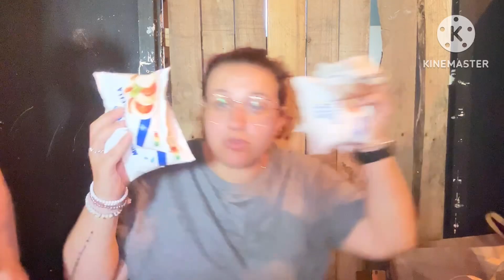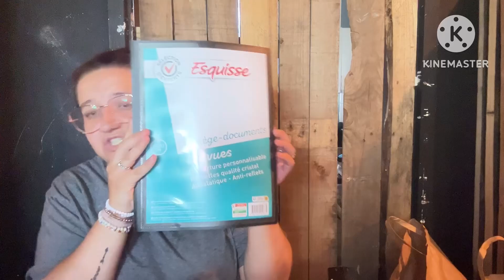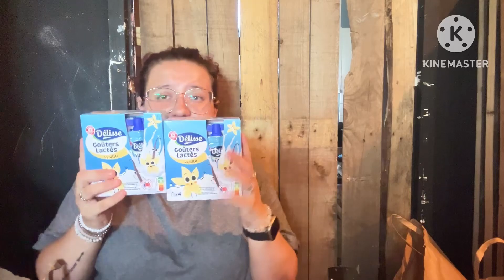RETOUR DE COURSES 270€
On se retrouve aujourd’hui pour un RETOUR DE COURSES 🛒 270€

• Qui suis-je ??
Je m’appelle Cindy , j’ai 26 ans, Mariée ,
J’ai 4 enfants • Cyril • Calvyn • Cécilio • Cassie • ❤️

Je fais  des videos de 🌸
~ Organisation • Rangement • Décoration • Diy  • Parentalité • Recette • Rénovation • Haul • Vlog ~ 🌸
Collaboration & Parrainage ⤵️

* TWISTSHAKE : Produits pour bébé innovants • Conçu en Suède • Twistshake

Profite de 5€ de bienvenue avec
Mon code de parrainage : 1SJoab
100% Gratuit, Poulpeo récompense tes achats en Cashback toute l'année !
POUR LES FANS DU GAMING FONCEZ SUR CETTE CHAINE POUR LUI DONNER DE LA FORCE 🙏